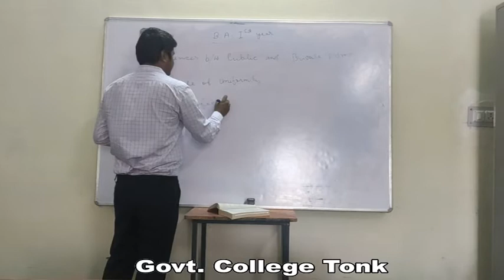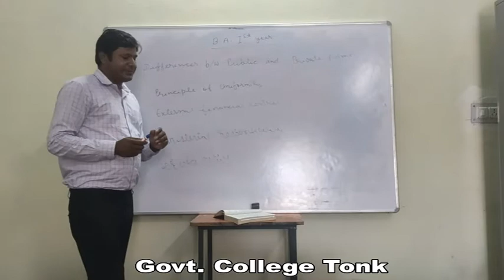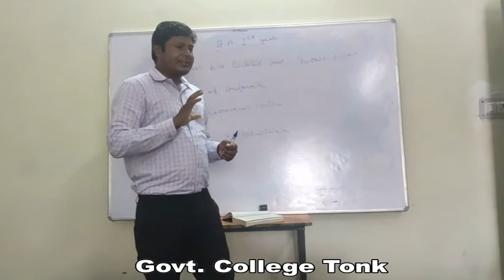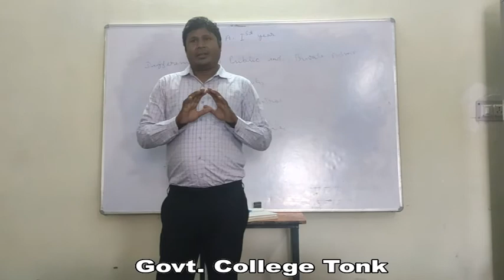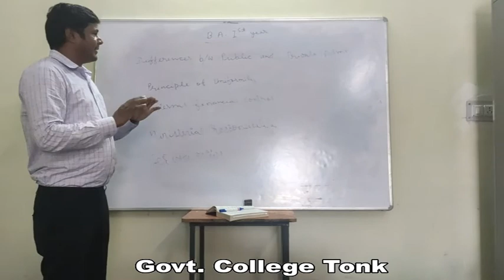Pro. Suraj Bhan Meena, BA I public and private Admn. Part I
BA I  public and private Admn. Part I